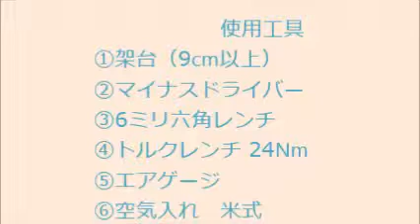C300 前輪タイヤ交換方法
C300 前輪　タイヤ　交換　前タイヤ　ペルモビール　permobil tire front drive wheels assembly removal wheel